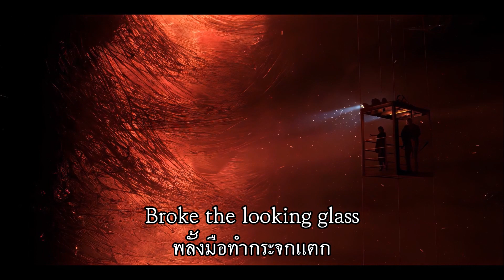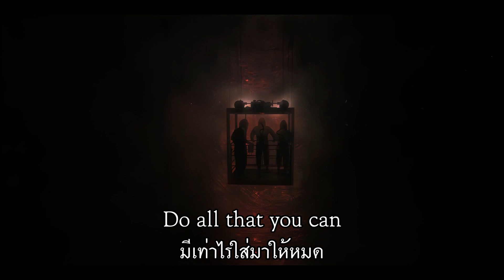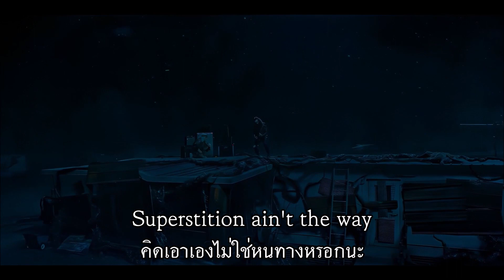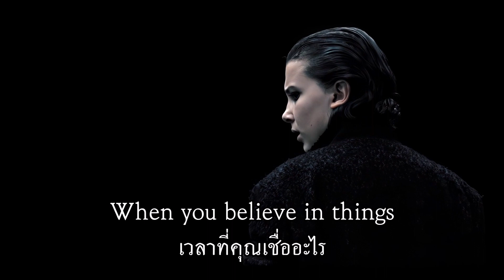Stevie Wonder - Superstition เพลงสากลเเปลไทย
Credit: Stevie Wonder, Stranger Things, editorials40.